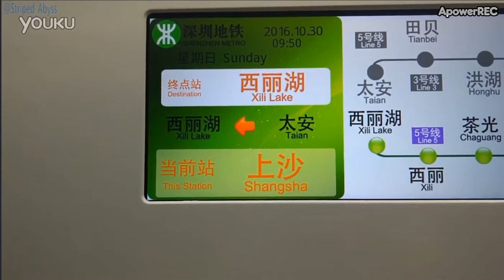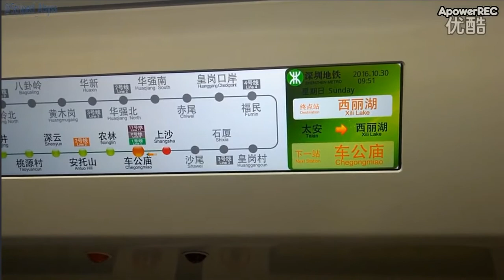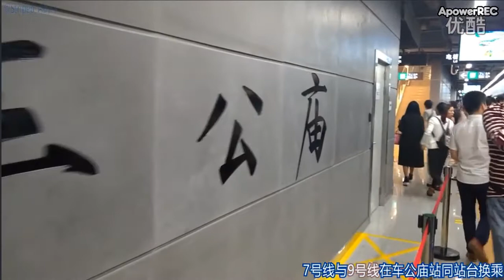深圳地鐵7號線 上沙至車公廟 運行與報站&换乘9號線過程